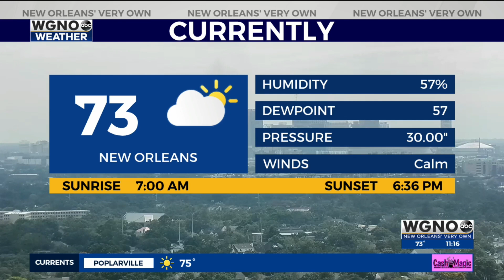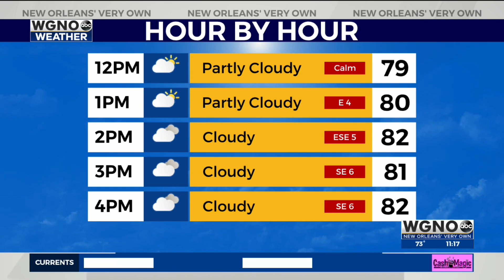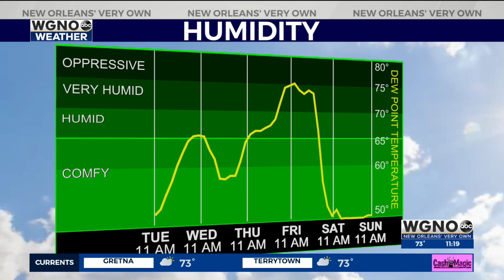Dry Tuesday, rainy Wednesday!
Good Morning, New Orleans, and Happy Tuesday! Cooler and drier air have settled in for the morning in the wake of a cold front.